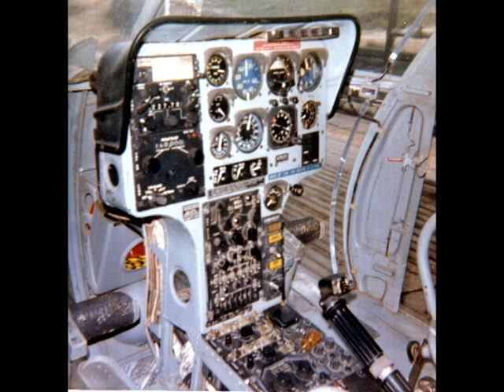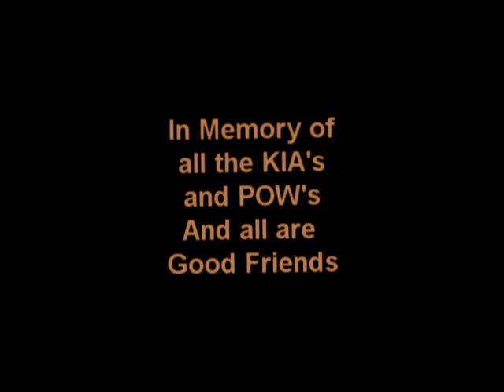Vietnam 1971 & 72 101th Airborne Camp Eagle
101th Airborne Camp Eagle Aviation HHC 1th Brigade